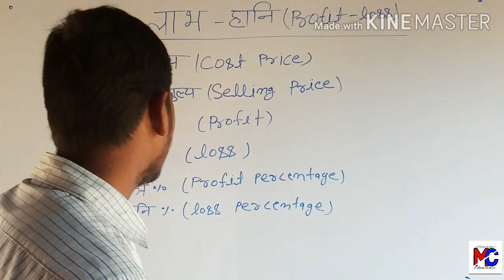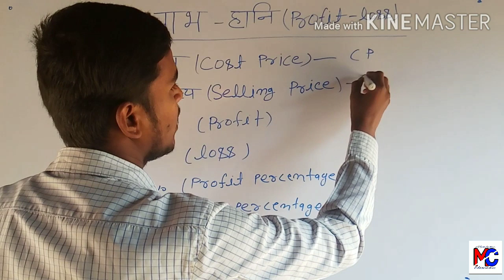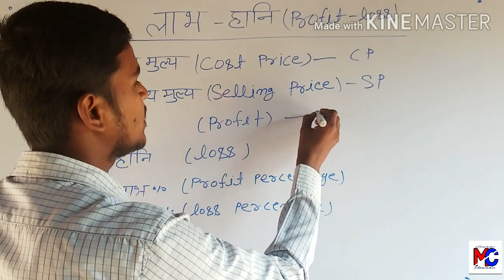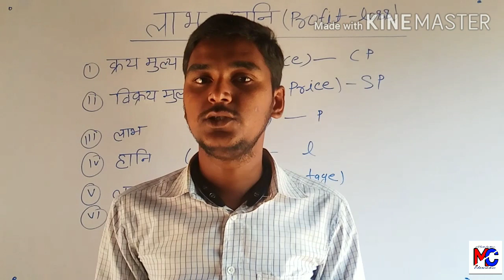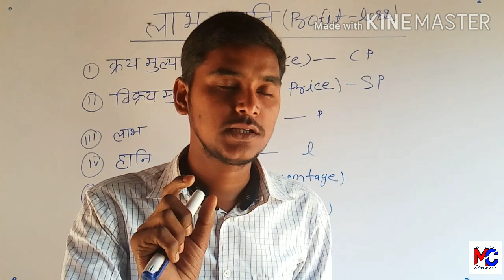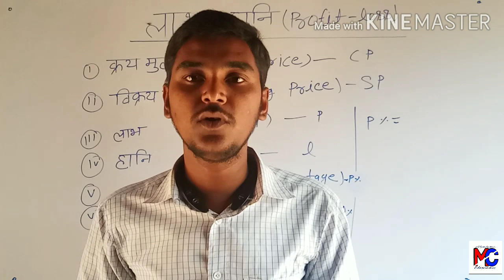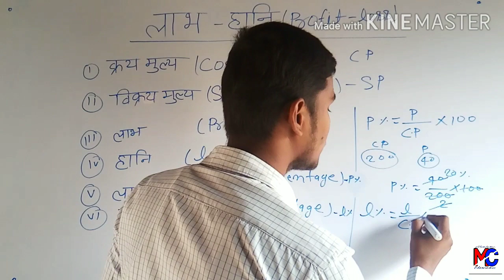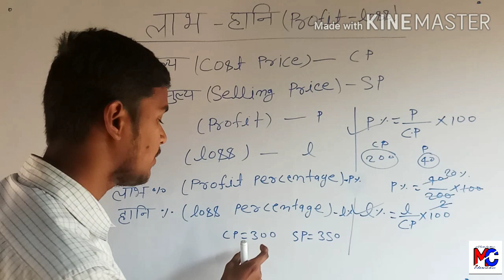Profit and Loss || basic concept || by sandeep sir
ssc
banking
railway
and all general comitition exam